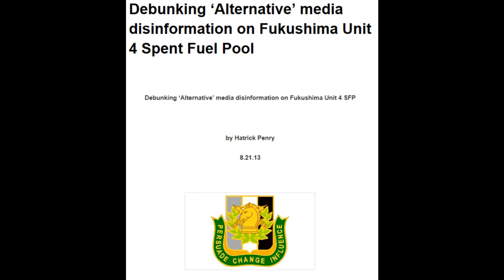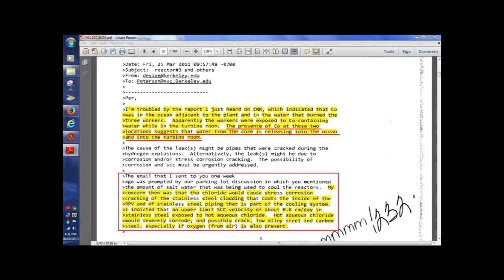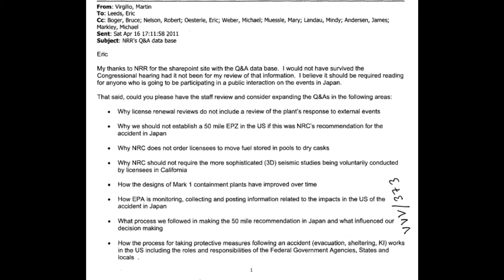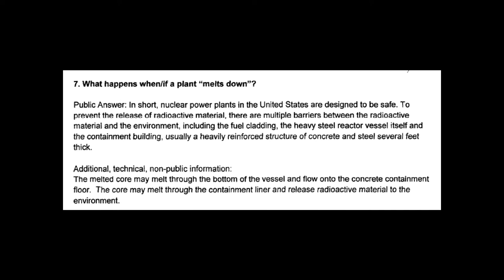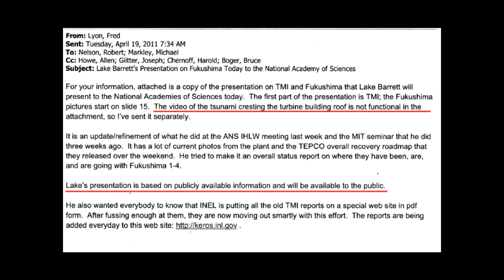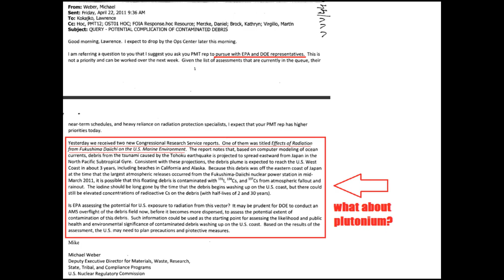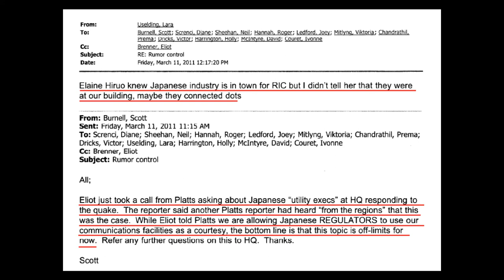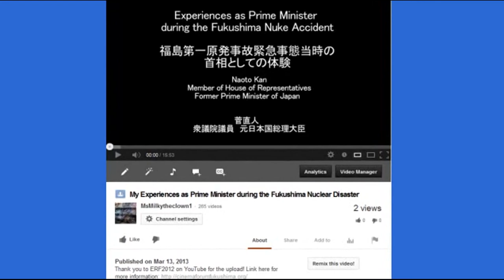Fukushima Corrosion of Reactors, Radioactive Tsunami Debris, Rehearsal for 1/2 Truth, (Plume-gate)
Debunking 'Alternative' media disinformation on Fukushima Unit 4 Spent Fuel Pool

Original upload by HatrickPenry called HP News Network Podcast #6: aqueous chloride, radioactive debris field, "utility execs", more

28% Rise In Thyroid Problems in Babies Born After Fukushima in US West Coast! update 4/3/13